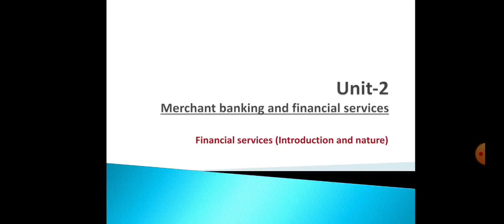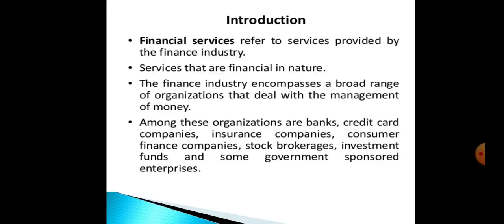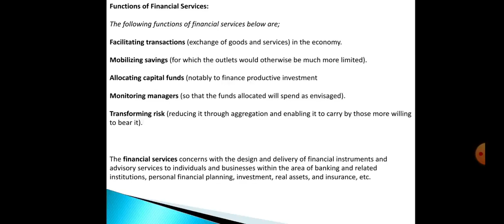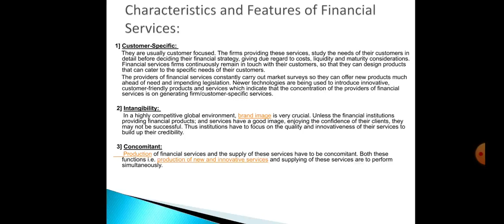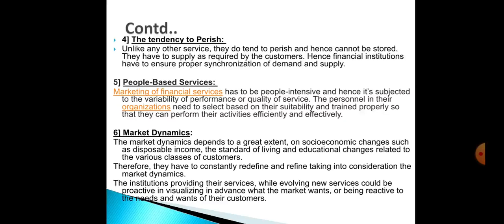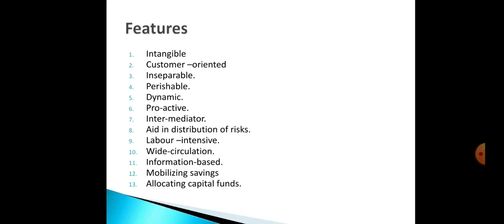Financial services (unit-2) for M.B.A, M.Com, B.B.A, B.Com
Merchant banking and financial services.